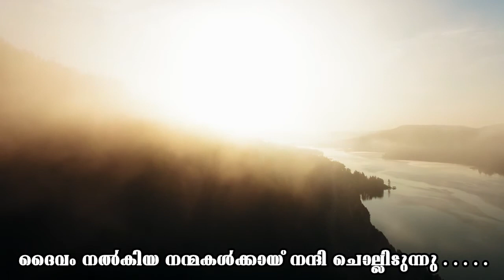Daivam Nalkiya Nanmakalkkaki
Song: Daivam Nalkiya Nanmakalkkaki
STECI General Convention 2020 Song

ദൈവം നൽകിയ നന്മകൾക്കായ്
നന്ദി ചൊല്ലിടുന്നു നാഥാ
ദൈവം നടത്തിയ വിധങ്ങൾക്കായ്
സ്തോത്രമല്ലാതെന്തു നൽകും (2)

എത്ര സ്‌തുതിച്ചാലും മതിവരുകയില്ല
തൻ കൃപകൾ ഓർത്തിടുമ്പോൾ
ഏതാ വർണ്ണിച്ചാലും പകരം ആവില്ല
നിത്യ സ്നേഹത്തെ ധ്യാനിക്കുമ്പോൾ

എണ്ണിയെണ്ണി സ്തുതിയ്ക്കാം ഹല്ലേലുയ്യാ പാടാം
ജീവനുള്ള കാലമെല്ലാം (2)
അവൻ ദയയെത്ര വലിയതല്ലോ
അവൻ കരുണയോ അവർണ്ണനീയം
                         ദൈവം നൽകിയ നന്മകൾക്കായ് . . . . .

തിരുനിണത്താലെന്നെ വീണ്ടെടുത്തു
എന്റെ അകൃത്യങ്ങളാകവേ നീക്കിയെന്നിൽ (2)
തിരുവചനം തന്നധരമൊരുക്കി
നാവിൽ പുതിയൊരു പാട്ടു നൽകി
എന്റെ നാവിൽ പുതിയൊരു പാട്ടു നൽകി
                         എണ്ണിയെണ്ണി സ്തുതിയ്ക്കാം . . . . .

മനം തകർന്ന നേരമരികിലെത്തി
ഒരു സാന്ത്വനമായെന്നിലണഞ്ഞു നാഥൻ (2)
പുതുബലം നൽകി പുലർത്തുന്നു കൃപയാൽ
നാഥൻ നന്മകൾ ഘോഷിക്കുവാൻ
എന്റെ നാഥൻ നന്മകൾ ഘോഷിക്കുവാൻ
                         എണ്ണിയെണ്ണി സ്തുതിയ്ക്കാം . . . . .